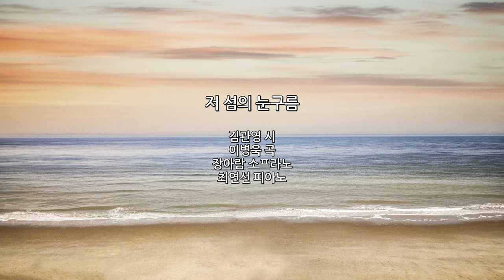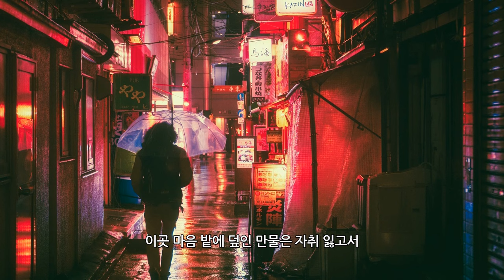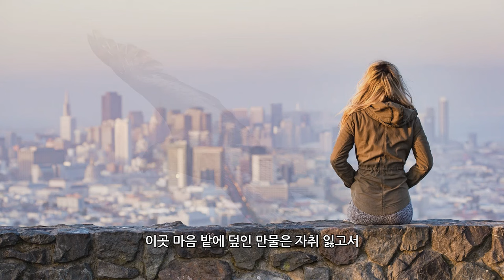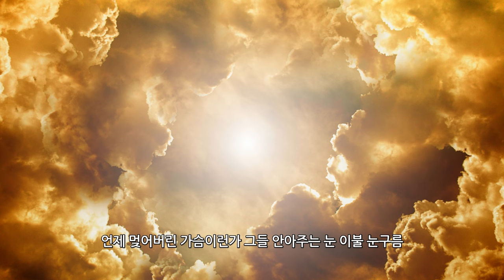저 섬의 눈구름_김관영 시 / 이병욱 곡 / 장아람소프라노 / 최연선 피아노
저 섬의 눈구름

김관영 시
이병욱 곡
장아람소프라노
최연선 피아노

눈앞에 누운 눈구름 세상 티끌 멀리하느라
올랐던 하늘 내려오니
이곳 마음 밭에 덮인 만물은 자취 잃고서
다만 본바탕 찾아갈 뿐
고향땅 어딘지 생각하나니
깊은 바다에서 솟아오른 저 울릉과 외딴섬 독도
언제 멎어버린 가슴이런가 그들 안아주는 눈 이불 눈구름
그것은 본디 일렁이는 파도라네
일렁이는 파도라네